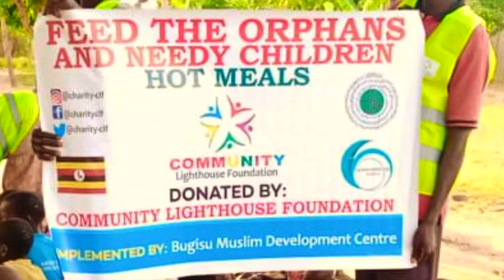Hot Meals Served To Orphans In Uganda | CLF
Hot Meals Prepared & Served to Orphans In Uganda.